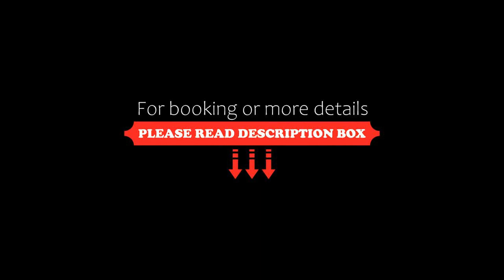Casa Gloria, San Lorenzo Cacaotepec, Mexico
About Property:
Featuring garden views, Casa Gloria features accommodation with a garden and a balcony, around 13 km from Monte Alban. This villa provides free private parking, a shared lounge and free WiFi.

Providing a terrace and mountain views, the villa includes 3 bedrooms, a living room, cable flat-screen TV, an equipped kitchen, and 3 bathrooms with a bidet and a shower. Towels and bed linen are provided in the villa.

Oaxaca Cathedral is 13 km from the villa, while Santo Domingo Temple is 13 km away.
Property Type: Hotel
Address: Privada de Reforma ( conocida como 1A privada de Francisco Javier Mina ) número 03 colonia la Gloria San Lorenzo Cacaotepec, 68263 San Lorenzo Cacaotepec, Mexico
Searching For
1. Casa Gloria - San Lorenzo Cacaotepec - Mexico
2. Casa Gloria - San Lorenzo Cacaotepec - Mexico Address
3. Casa Gloria - San Lorenzo Cacaotepec - Mexico Rooms
4. Casa Gloria - San Lorenzo Cacaotepec - Mexico Amenities
5. Casa Gloria - San Lorenzo Cacaotepec - Mexico Offers and Deals
Audio Credit:
Track Title: Blank Slate
Artist: VYEN